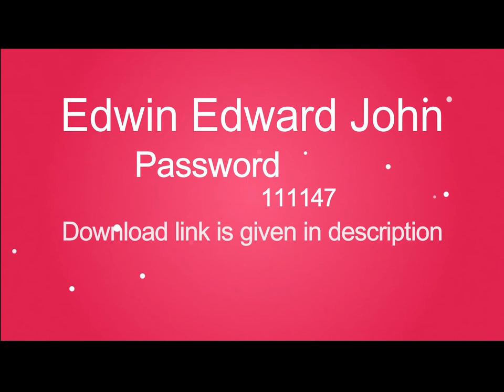2019 Wedding Album PSD Templates ........12x30 Vol 6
6 Psd Templates 12x30